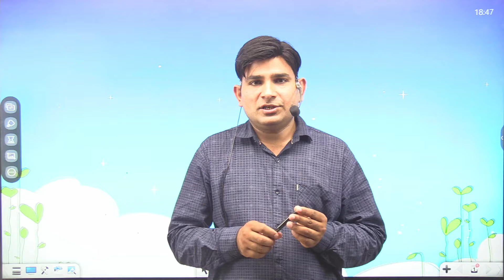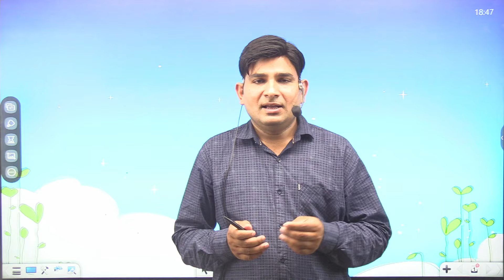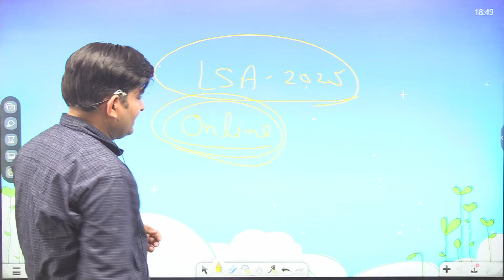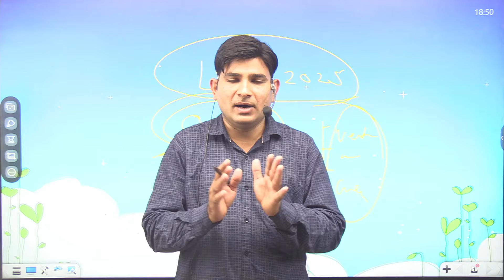LSA / LSI भर्ती 2025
PARAVET INSTITUTE , JAIPUR
INSTAGRAM LINK FOLLW-

 / cuenvj3p_.  .

 / 65377.  .
ONLINE APP LAUNCH
निचे दिए गए लिंक को क्लिक करें ओर एप डाउनलोड करें